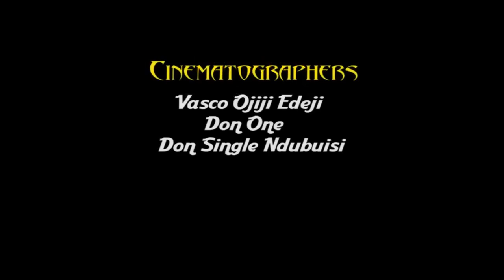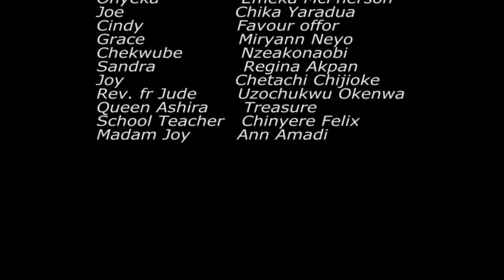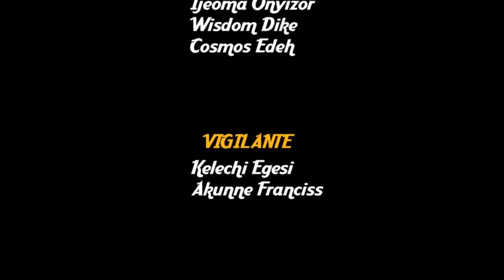Ashes of Hatred